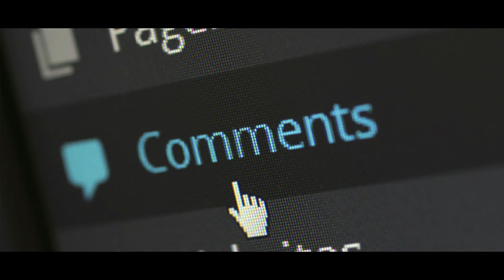Biggboss 17 Media ne kiya Manara ko expose Ankita ne ki behes Live Biggboss 17 Biggboss 17 promo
Bigg Boss 17 Live:  Bigg Boss 17 Update, Bigg Boss 17, Bigg Boss 17 Promo

Salman Khan Bigg Boss 17,Munawar Faruqui bigg boss 17,Ankita Lokhande bigg boss 17, Isha Malviya bigg boss 17, The UK07 Rider bigg boss 17, Anurag Dobhal bigg boss 17,Vicky Jain bigg boss 17, Aishwarya Sharma bigg boss 17, Aishwarya Sharma Bhatt bigg boss 17,Neil Bhatt bigg boss 17,Mannara Chopra bigg boss 17, Mannara bigg boss, Sana Raees Khan bigg boss 17, Abhishek Kumar bigg boss 17, Jigna Vora bigg boss 17, Soniya Bansal bigg boss 17, Sunny Arya bigg boss 17,Tehelka Prank bigg boss,Arun Srikanth Mashettey bigg boss 17,Rinku Dhawan bigg boss 17,Firoza Khan bigg boss 17, Navid Sole bigg boss 17
Munawar Faruqui bigg boss 17 Live,Ankita Lokhande bigg boss 17 live, Isha Malviya bigg boss 17 live, The UK07 Rider bigg boss 17, Anurag Dobhal bigg boss 17,Vicky Jain bigg boss 17, Aishwarya Sharma bigg boss 17 live,Abhishek Kumar bigg boss 17 live, Isha Abhishek Bigg Boss
Munawar Faruqui bigg boss 17 Promo, UK07 Rider bigg boss 17 Promo, Isha Malviya bigg boss 17 Promo